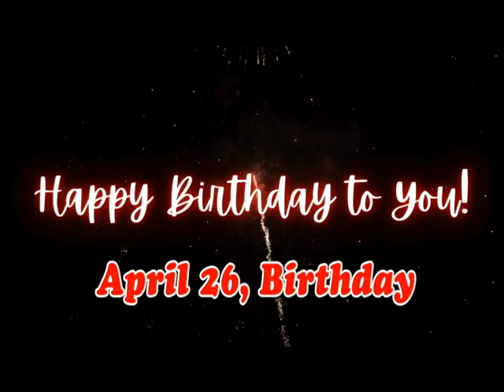April 26 Birthday - April 26 Birthday Songs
Wish your loved one a happy birthday with the personalized April Birthday Song! Simply enter their name and watch as they light up with joy hearing a song just for them. Perfect for any birthday celebration, big or small. Let's make April feel extra special on their special day!

Celebrate April special day with these personalized birthday songs! Add the name April to make your birthday wishes even more special. Perfect for friends, family, or anyone named April . Make their birthday unforgettable with these unique birthday songs!

Happy Birthday Song by:
Kit Villanueva

Happy Birthday
Happy Birthday
Happy Birthday Dear April ..